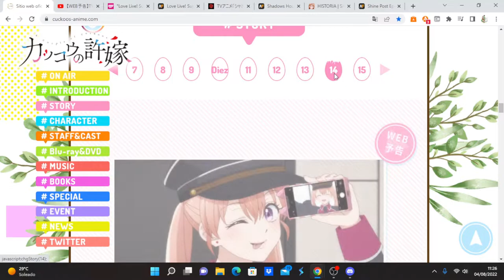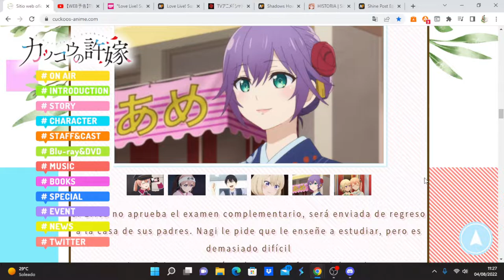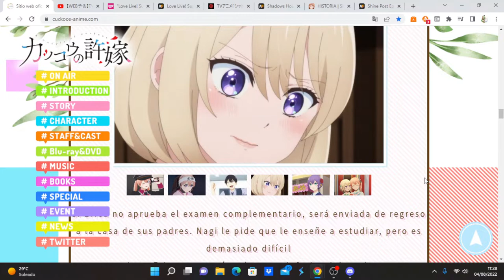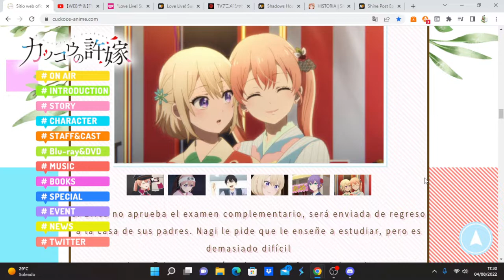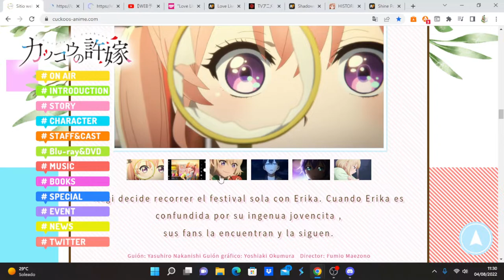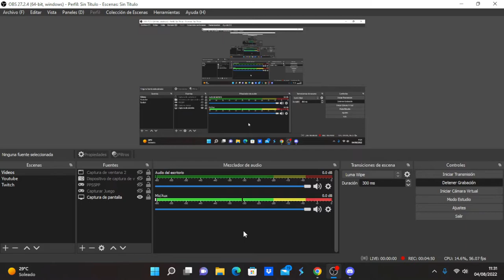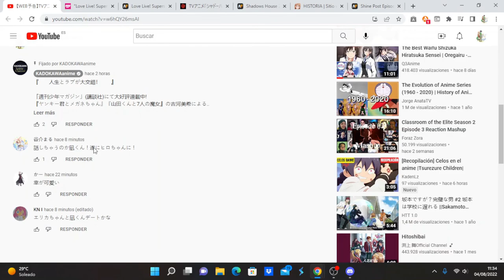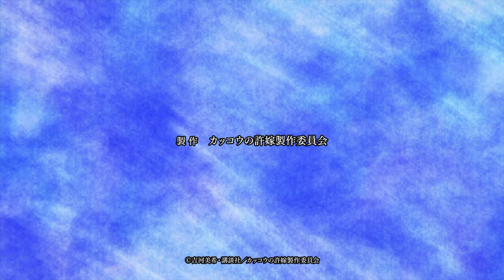Kakkou no Iinazuke comentando avance del capítulo 15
Anime Opening and Ending: Kakkou no Iinazuke